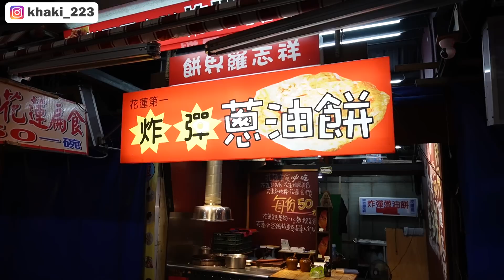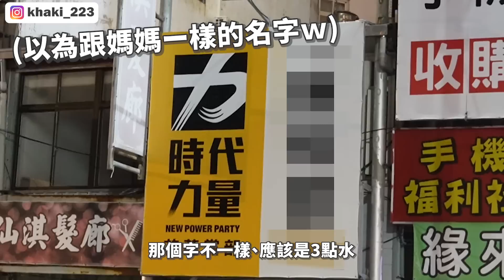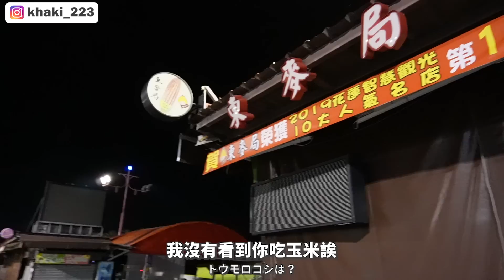日本姐姐都失望？😰和5年沒來台灣的姐姐一起開箱花蓮最大夜市！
我的衣服的網站👕